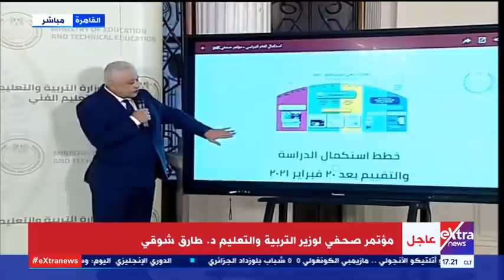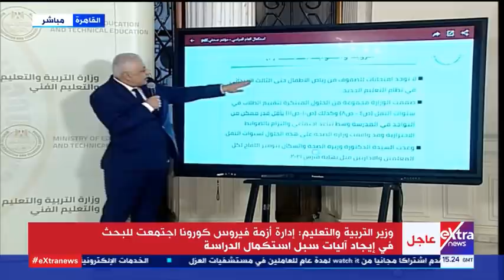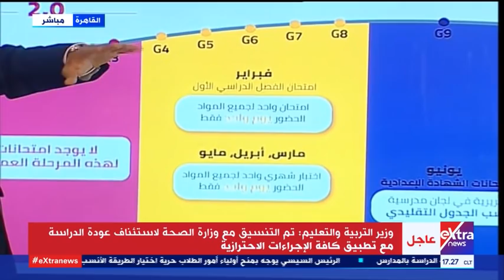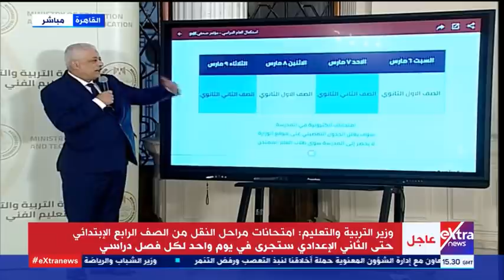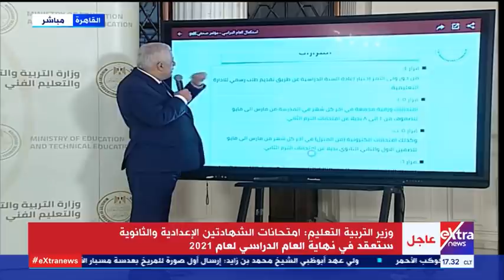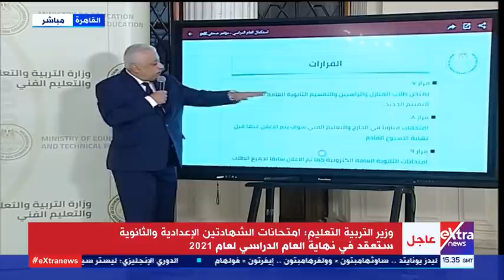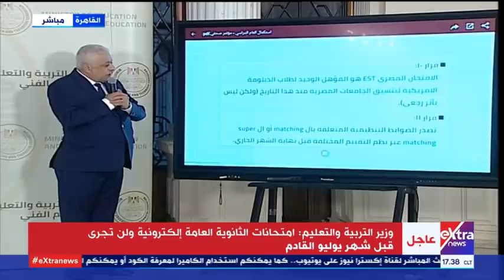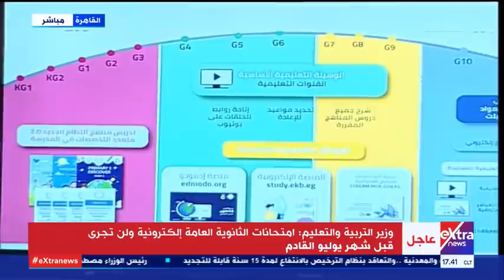أحداث اليوم| وزير التربية والتعليم يشرح تفاصيل خطة استئناف الدراسة ومواعيد الامتحانات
14  فبراير 2021